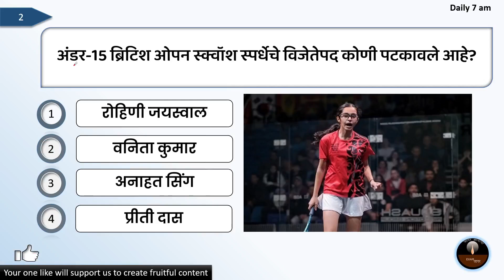अंडर-15 ब्रिटिश ओपन स्क्वॉश स्पर्धेचे विजेतेपद